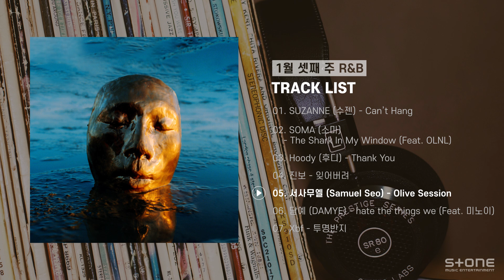[KEYNOTE Playlist] 1월 셋째 주 알앤비｜Hoody, 서사무엘, SOMA, 진보, SUZANNE, Xbf, OLNL, 미노이-본문:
0:00 SUZANNE - Can’t Hang
3:47 SOMA (소마) - The Shark In My Window (Feat. OLNL)
7:57 Hoody (후디) - Thank You
10:48 진보 - 잊어버려
15:11 서사무엘 (Samuel Seo) - Olive Session
18:56 담예 (DAMYE) - hate the things we (Feat. 미노이)
22:13 Xbf - 투명반지